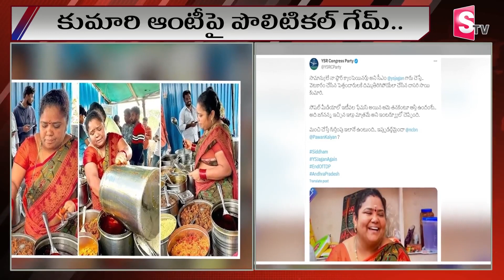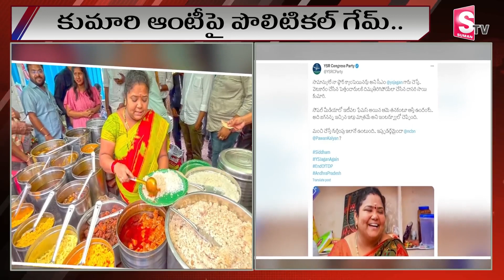రాజకీయాలలోకి ఎంట్రీ ఇవ్వబోతున్న కుమారీ ఆంటీ ..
Watch ►రాజకీయాలలోకి ఎంట్రీ ఇవ్వబోతున్న కుమారీ  ఆంటీ .. | @Sumantvnizamabad395